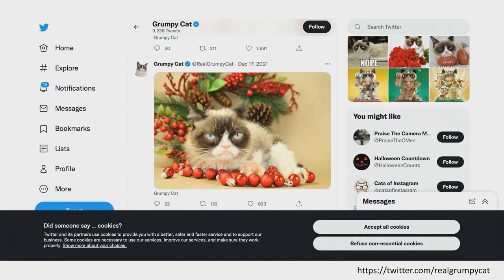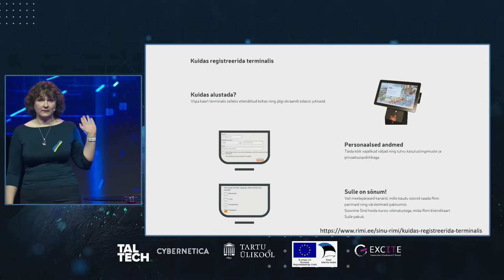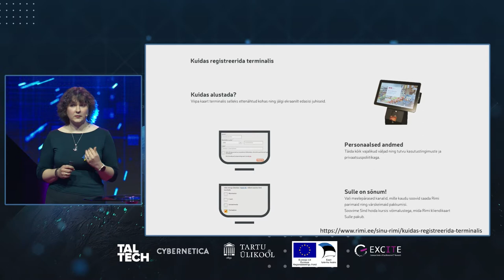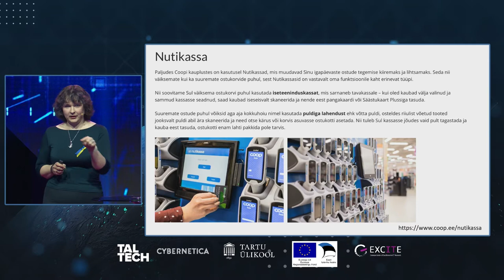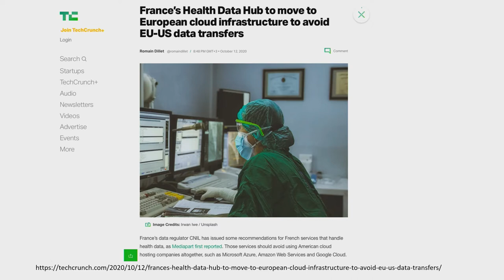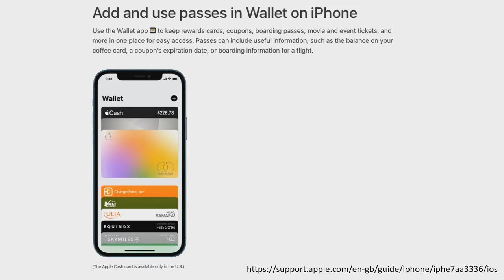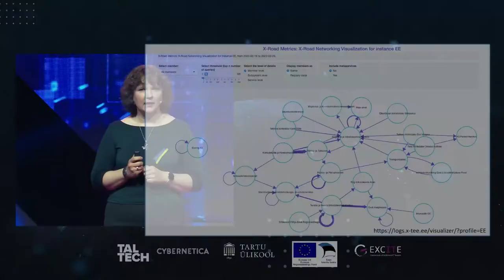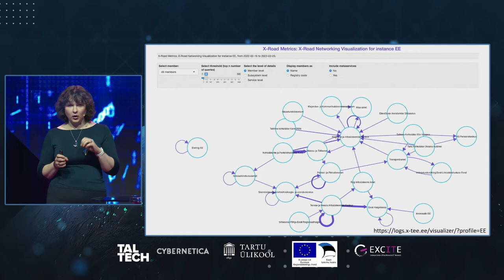Liina Kamm: digihügieen peaks olema meie laste jaoks sama elementaarne nagu prügi sorteerimine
Eesti IT-tippkeskuse EXCITE konverentsil rääkis Cybernetica AS vanemteadur Liina Kamm digitaalsete andmete hügieenist ja andmete kogumise eesmärkidest. Vaata Liina Kammi ettekandest lähemalt, kuidas mõjutavad meie tänased digihügieeni ja digiturvalisust puudutavad otsused meie järeltulijaid.

EXCITE on rahastatud Euroopa Regionaalarengu Fondi vahenditest.